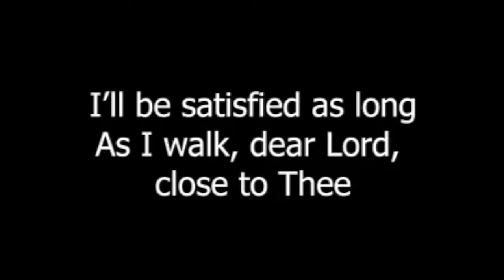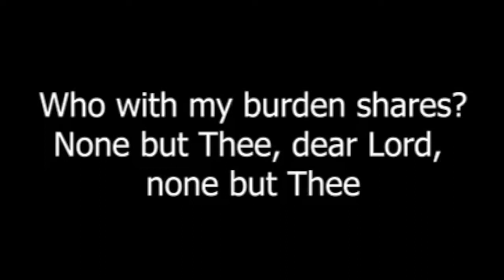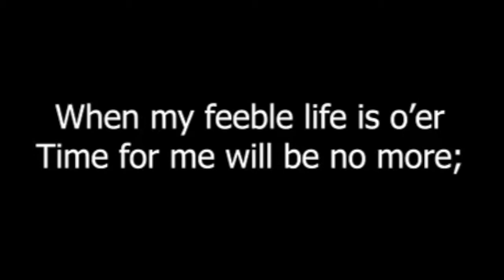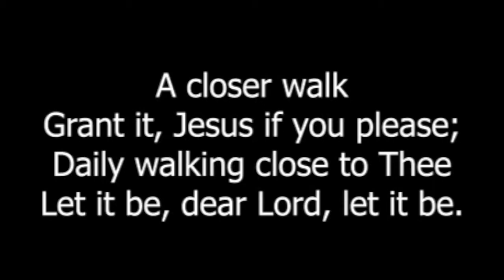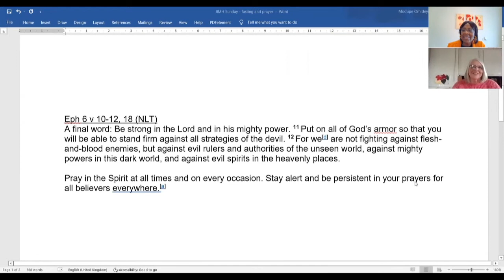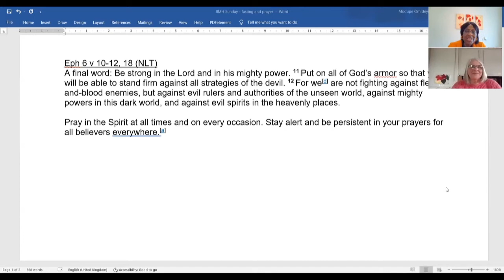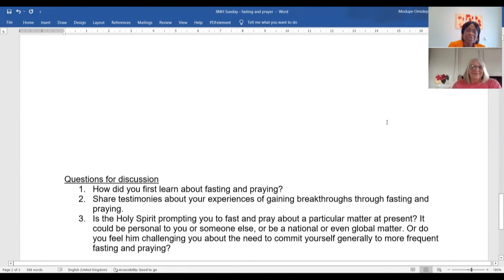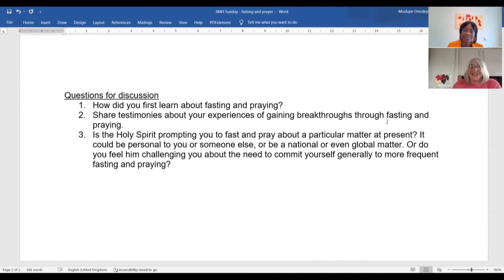Temple of Praise UK | JIMH Resource 9 | 20th March